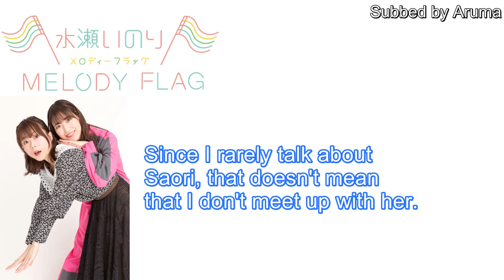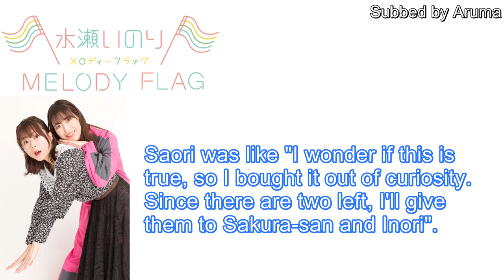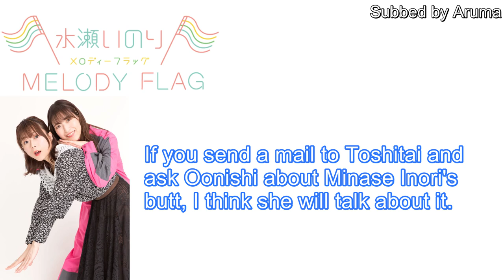Minase Inori Talks About Oonishi Saori's Butt Obsession [Eng Sub]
Oonishi actually talks about this incident during Toshitai episode 357. Do check it out and listen to their reaction to Inorin's photo.
Also, "Sakura Toshitai Oonishi" is ending soon which is very sad. Probably one of the funniest radio shows I have listened to.

I think Saori is definitely making some sort of statement through Toshitai's weekly photos lol